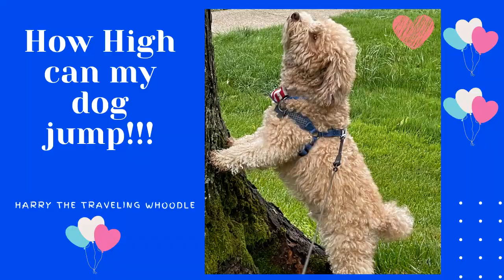Harry The Whoodle DOG jumps high for this thing |Loving small dog surprises mom with doing this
Harry The Whoodle Dog loves to steal pine cones so we wanted to see how bad he wants it and how high he will jump to get it!  He surprises his hoomanz by showing how much skills he has at jumping.

🐩He is a Whoodle, half miniature Poodle and half Wheaten Terrier. He is smart and learning some new tricks.
👀Terriers can jump very high so this really showed off his amateur jumping skills 😁
🌲He loves to sneak off with different kinds of pine cones so we also test which ones are his favorites... well you saw which one!
😂 Follow Harry on Instagram: @harrythetravelingwhoodle